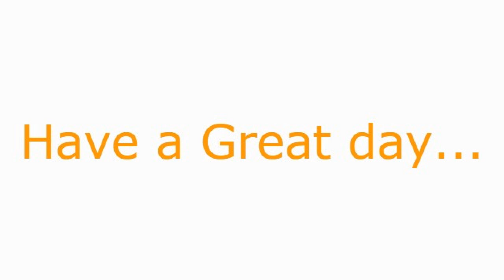Street Photography by Ofer Zilberstein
A small collection of my street photography pictures